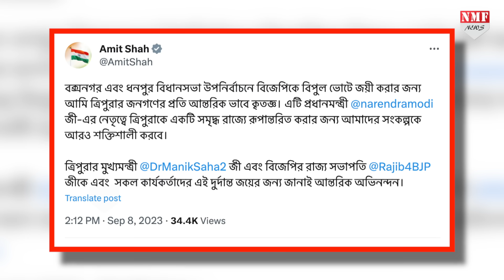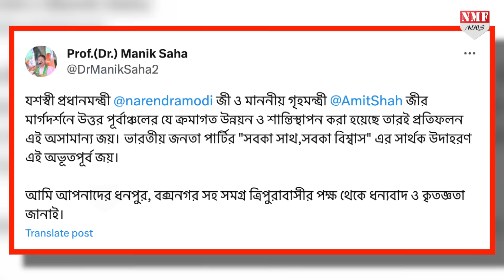कौन है Tafajjal Hossain जिसने वामपंथियों का गढ़ भेदकर लहरा दिया भगवा ?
मुस्लिम समुदाय के लोग बीजेपी से नफरत करते हैं और उसके उम्मीदवार को वोट ही नहीं देते हैं... बीजेपी विरोधियों की ओर से पिछले कई सालों से फैलाया जा रहा ये भ्रमजाल आखिरकार टूट ही गया... और पांच सितंबर को हुए उप चुनाव में बीजेपी ने तफज्जल हुसैन को टिकट देकर मैदान में उतार दिया... और यही तफज्जल हुसैन वामपंथियों के गढ़ में भगवा लहराने के साथ साथ उन लोगों को भी मुंहतोड़ जवाब दिया... जो मोदी और उनकी पार्टी को मुस्लिम विरोधी बताने का एजेंडा चलाया करते हैं..!

PRODUCER - DHEERENDRA
EDITOR - AYUSH